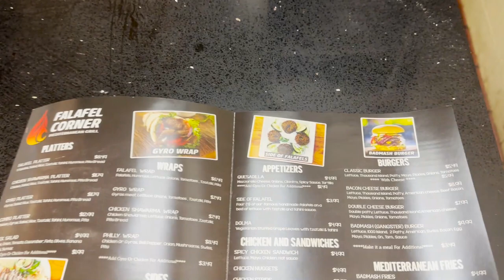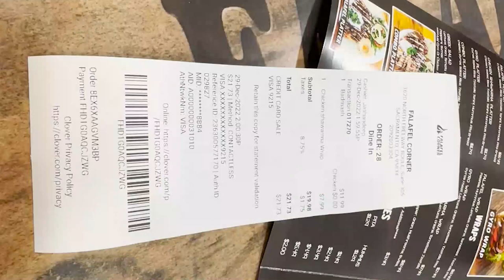Delicious Badmash Burger And Gyro Wrap in America | World Hangout